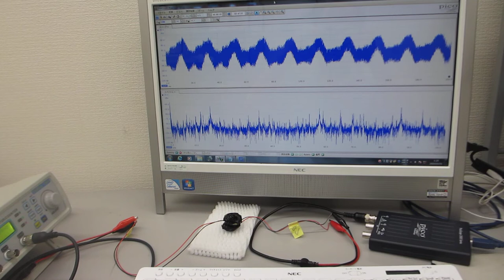超音波プローブ、超音波システムの開発技術（圧電素子の超音波伝搬特性を調整する技術 ultrasonic-labo）